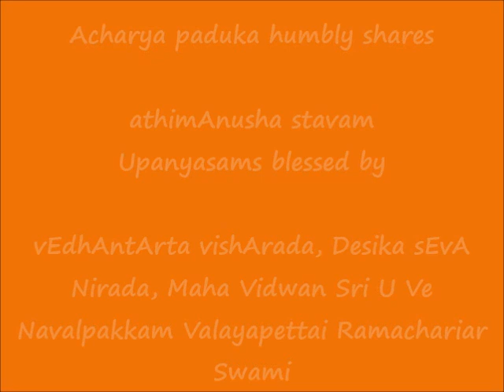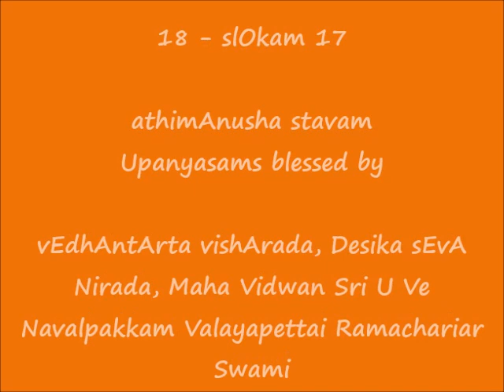18 - slOkam 17 - அதிமானுஷ ஸ்தவம் (athimAnusha stavam) upanyAsams